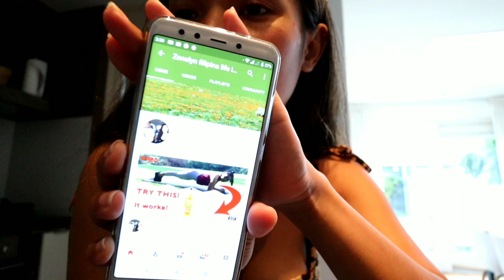MY HUSBANDS REACTION NG DAHIL SA TISSUE